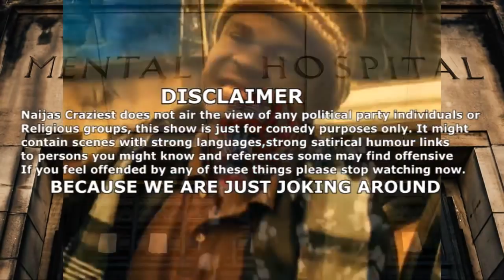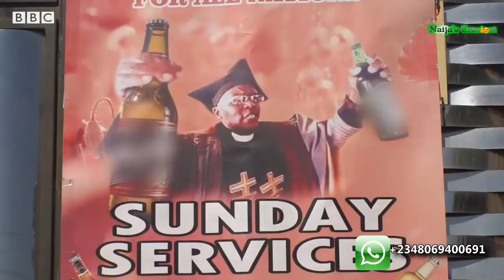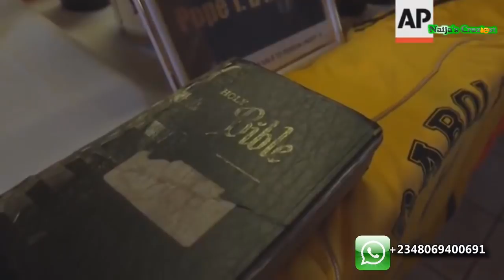Only By Drinking Alcohol Drunk Can You Connect To God Almighty - Prophet Gabola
You Can Only Connect To God By Drinking Alcohol Drunk - Prophet Gabola